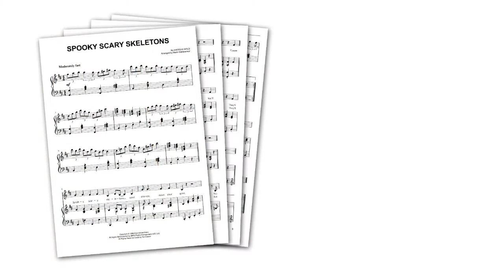Spooky Scary Skeletons - Piano Cover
Here's how to play "Spooky Scary Skeletons" on piano!

"Spooky Scary Skeletons" was written by Andrew Gold for the 1996 album "Halloween Howls".

Two decades later, the song became a viral Internet meme, and one of the most famous Halloween-related songs.

It's also a great song to play on the piano!